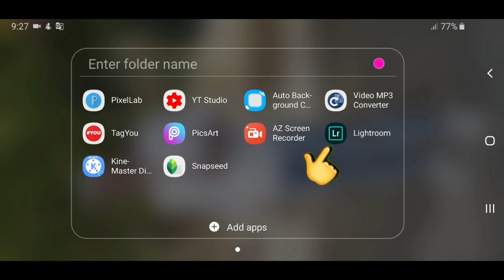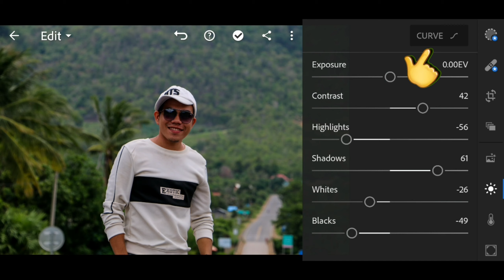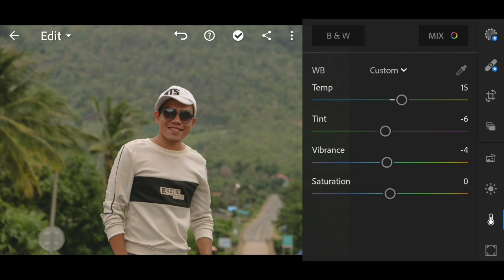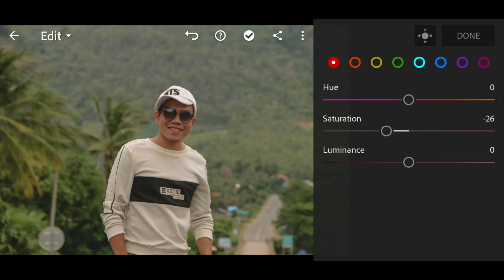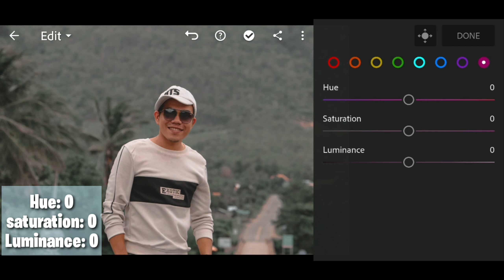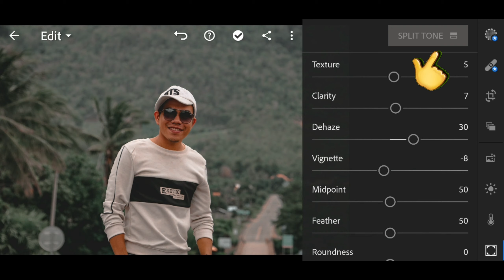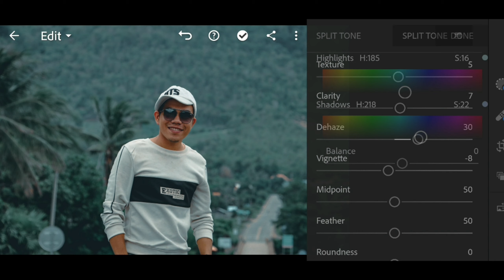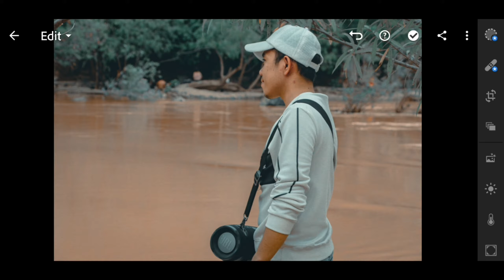lightroom mobile 2020 | Adobe Lightroom - Photo Editor & Pro Camera